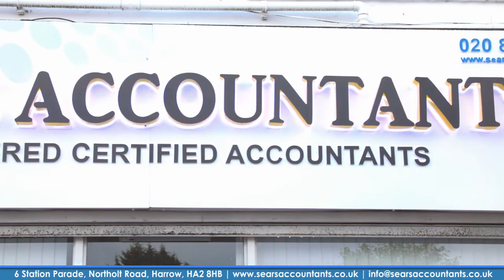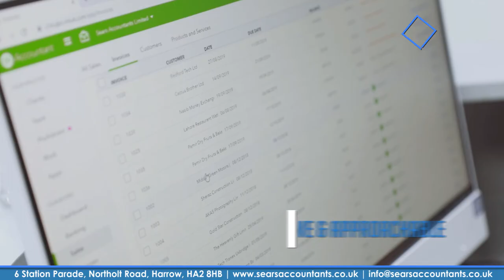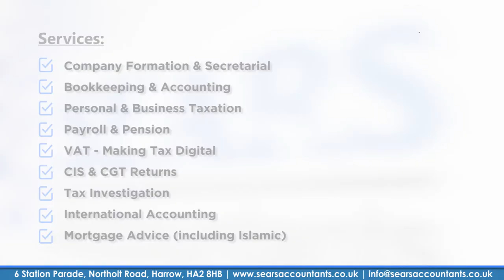SEARS Chartered Certified Accountants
Chartered Certified Accountancy practice based in London, United Kingdom, providing broad range of high-quality professional accounting and taxation services. We value trust, integrity and teamwork.
Sears Accountants Ltd is a chartered certified accountancy firm covering all aspects of accounting and tax affairs. We specialize in formation of businesses, bookkeeping, accounts preparation, payroll services, self-assessment tax return, VAT returns, and other accounting related services. We are the authorized service provider of real time information software packages tailored to specific requirements of businesses. We aim to provide all our financial services using the most accredited and recent financial software packages that are authorized by HMRC